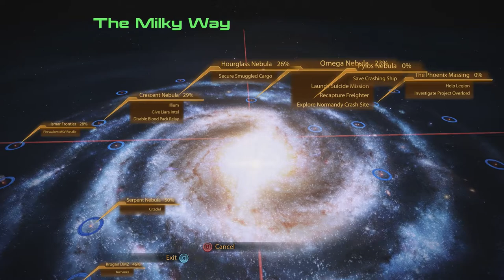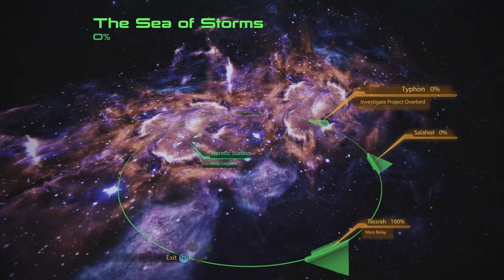Mass Effect 2 Legendary Edition [Part 63]: Heretical Philosophy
Pretty sure I get realllly philosophical in this, and there are some spoilers for the Mass Effect Three (3) ending, nothing too specific but kinda? :') At this current playthrough I saw some similarities with decisions in this mission and with the big final choice in ME3, so I start waxing on a bit about that :')